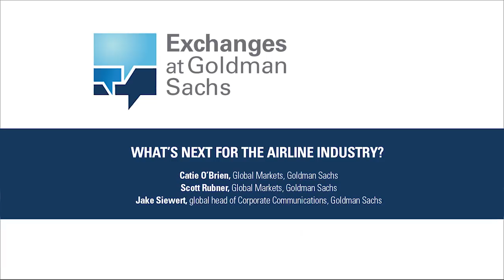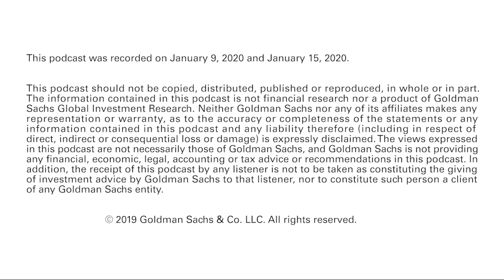Episode 146: What's Next for the Airline Industry?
“Exchanges at Goldman Sachs” Podcast – To start the episode, Scott Rubner of Goldman Sachs Global Markets talks through the five numbers he’s watching in markets, from $671 billion of money market inflows to the 32% “January effect.” Then, Catie O’Brien, also of Global Markets, provides a deep dive into the airline industry, including how the Boeing 737 Max is impacting supply and profitability, and how airlines have been reinvesting back into the product, resulting in more options than just coach or business class.